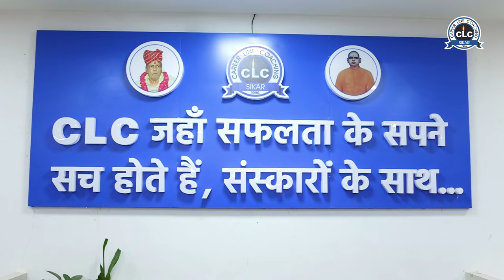CLC is Hiring | Join the CLC Parivar & unlock a world of opportunities & excellence!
Join the CLC Parivar and unlock a world of opportunities and excellence!

We're actively recruiting for 50+ Full-Time Positions, and we want you to be a part of our dynamic team. Explore roles such as:

Parent Relation Officer
Academic Counsellor
Career Counsellor

Eligibility Criteria: A minimum of a Bachelor's degree, outstanding communication skills, and relevant work experience.

Salary: Up to 15 LPA

Walk in Interview: CLC Sikar, “KARMASTHALI” Pandit Harinath Chaturvedi Marg Piprali Road, Sikar, Rajasthan

Date: 17th December 2023 |  Time: 10 AM

Seize the opportunity! APPLY NOW and be a catalyst in shaping the future of education.